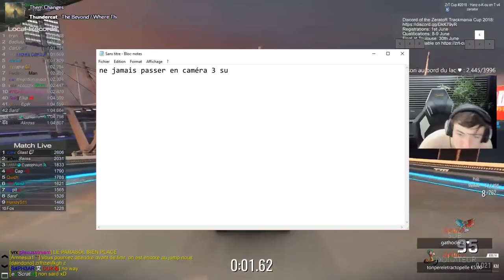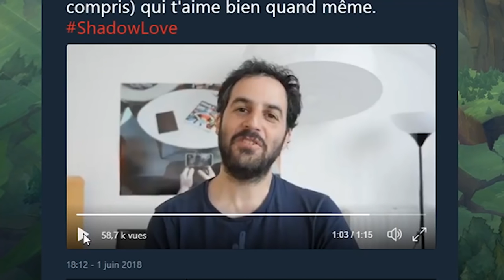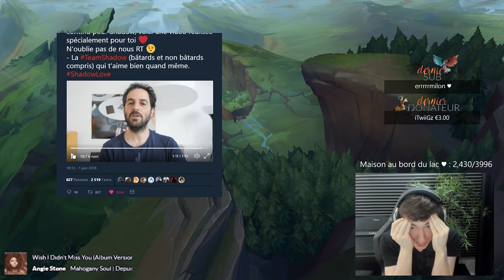SHADOW, RÉGU, DÉCAMÈTRE - SARDOCHE BEST OF ZRT CUP #2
Pour ceux qui voudraient voir comment je monte les best of, je le fais en live

Rejoignez le discord pour discuter ou recevoir des conseils en montage ou graphisme

Merci à Waelys de chez OKA Media pour le montage !

La BOSBoard est désormais disponible, merci à anlek_ ! (tous les sons de transition et plus)

Designer de la chaîne (merci !)
Merci à Nah, SeYrioZ, Laiheaux Chokaula, Pronobiss, PewCora, Kyodai et NonoX qui m'aident à réunir les clips !

Best Of Sardoche, la chaîne qui montre le meilleur de Sardoche chaque mois